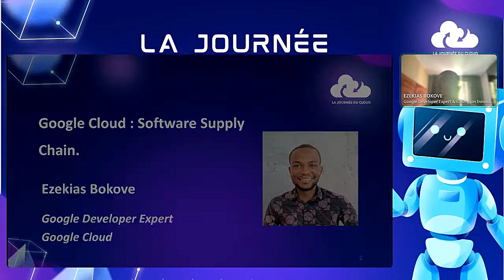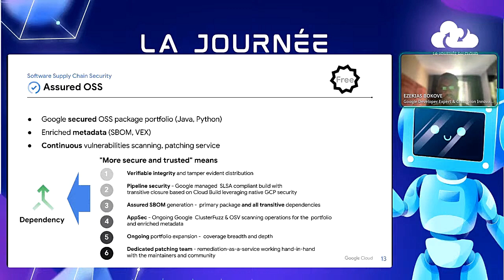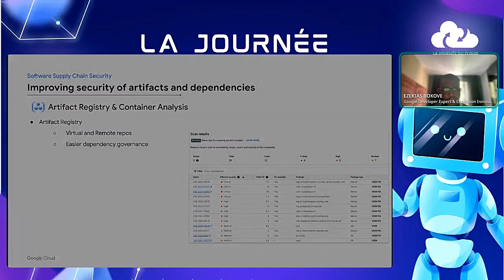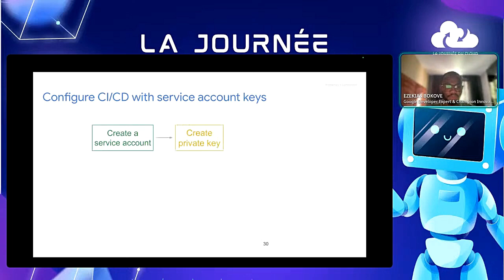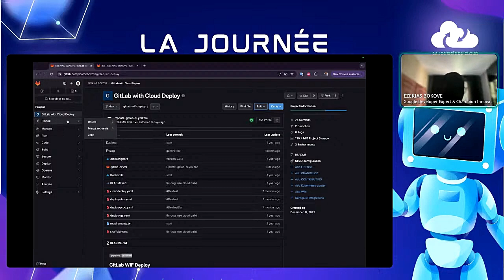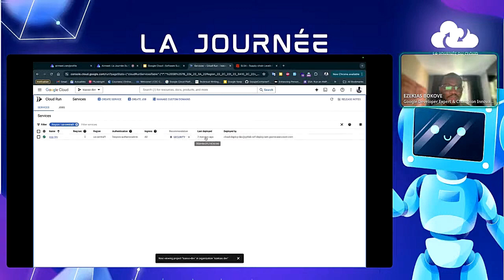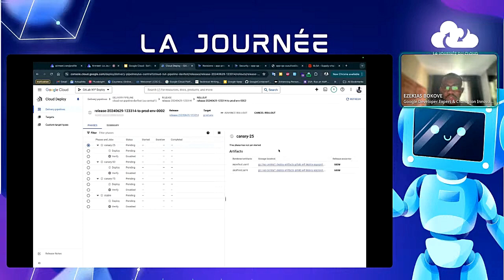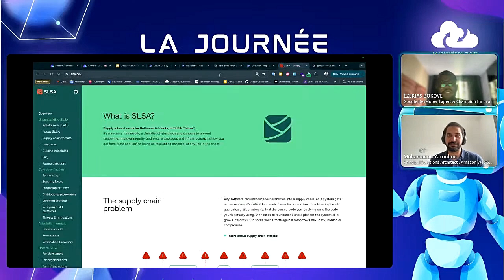17 - Google Cloud Software Supply Chain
Speaker : Ezekias BOKOVE, Google Developer Ecpert